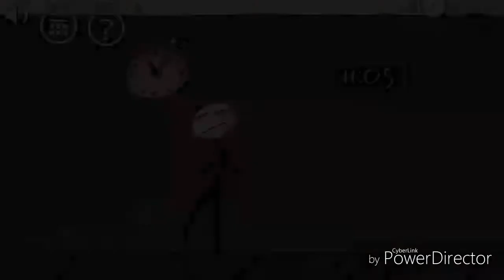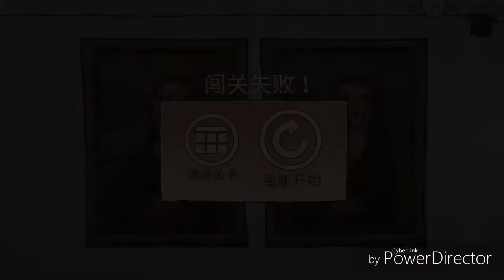Troll Face Quest Classic(老林日常）搞笑试玩-暴走风格又爆笑的解谜游戏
这款解谜游戏是非常值得给大家玩
你们还在等什么？
赶快去play商店下载吧！
谢谢大家的收看和一直以来的支持
如果喜欢我的影片
记得帮我点赞和分享出去给你的朋友